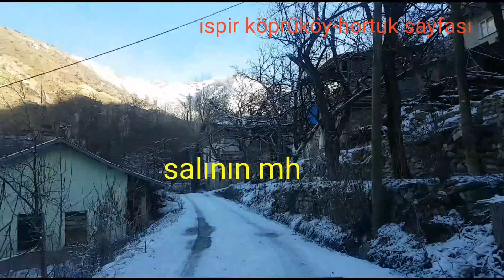İSPİR KÖPRÜKÖY 2018 HD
ispir köprü köyü 2018 hd